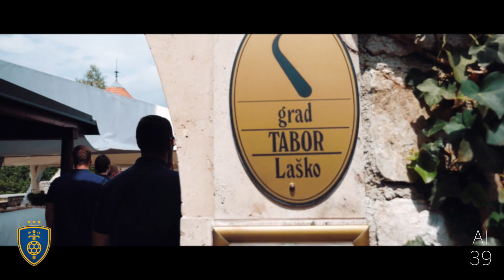RK CELJE S01E02 | Team Building & Fancy Lunch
As the preparation goes further and further, we are working harder and harder. We got a day "off" where we "just" trained once, went to an escape room challenge in the city of Laško, and after it went to eat a really fancy lunch in a fancy place.